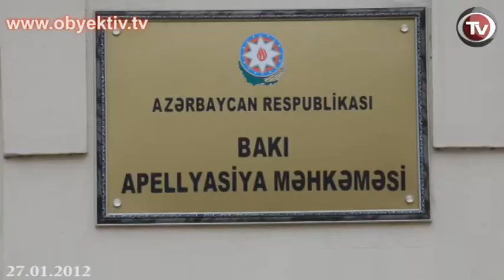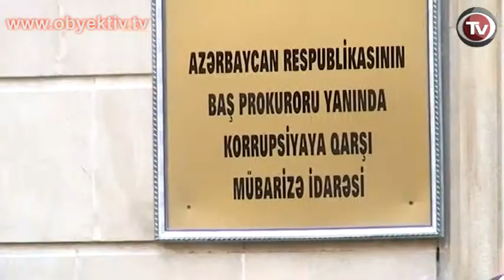AVAZ ZEYNALLI'S APPEALS DENIED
The Baku Appeals Court has ruled on 2 proceedings regarding the case of imprisoned Khural newspaper editor-in-chief Avaz Zeynalli. Zeynalli's lawyer Mansum Bayramov told Objective TV that the first proceeding, under the chairmanship of judge Abid Abdinbayov, was held to hear Zeynalli's appeal for the extension of the investigation period. The second was regarding the proposed replacement of his imprisonment with house arrest or conditional bail. Mirpasha Huseynov presided over the second proceeding.  Both appeals were denied.  Bayramov noted that Zeynalli had filed an additional motion against judge Mirpasha Huseynov, but the motion was denied. The lawyer stated that since Zeynalli poses no public threat, there is no need to extend his pre-trial detention.  However, both judges upheld the original court decisions.

On October 28, Nasimi District Court sentenced the editor-in-chief of Khural newspaper Avaz Zeynalli to 3 months of pre-trial detention under charges of extortion by the Anti-Corruption Department. The criminal case is based on a complaint by MP Gular Ahmedova, who claims that the editor extorted money from her. On January 17th, Nasimi District Court decided to extend Avaz Zeynalli's pre-trial detention for 3 more months.